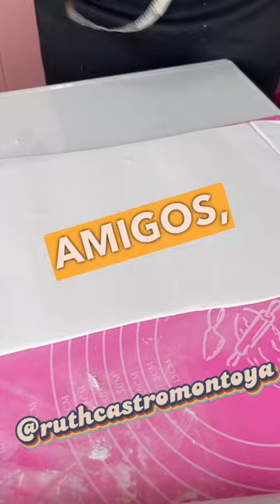😡Me decía: "Eres el AMOR de mi VIDA" y volvió con su EX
Hola a todos y todas!!